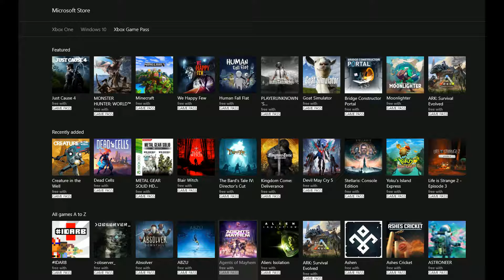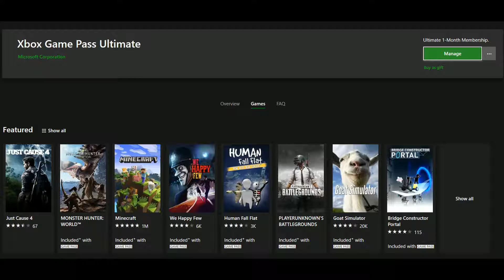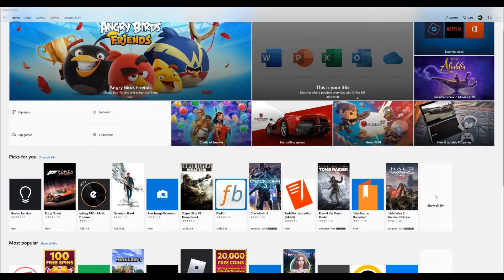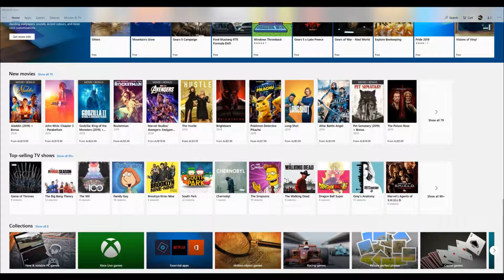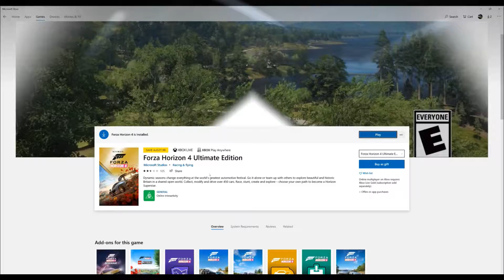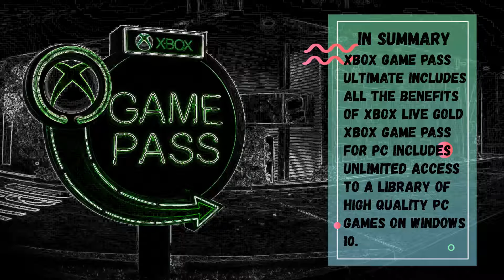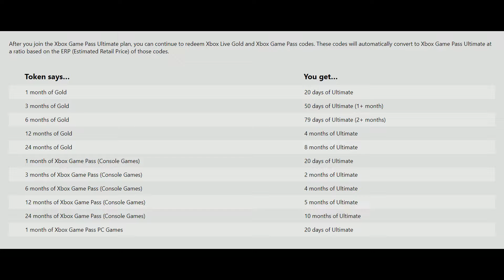Xbox Game pass And PC Gaming. Are we lucky?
Xbox game pass for PC. We are now just spoiled, this is the death of retail... But for me and my wallet I choose Xbox.